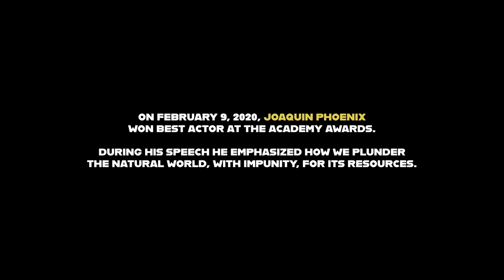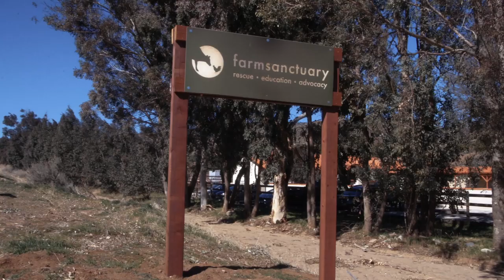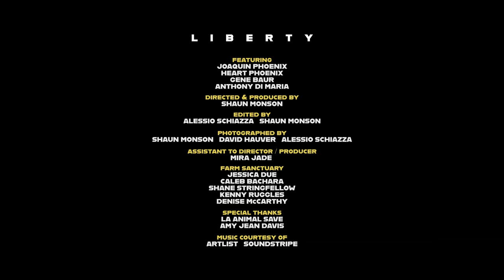Joaquin Phoenix Saves Mother and Baby Cow from Slaughterhouse Day After Oscars Speech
BREAKING: A day after winning the Academy Award for Best Actor—and subsequently making his headlining acceptance speech—Joaquin Phoenix helped to liberate a cow and her newborn calf from an LA slaughterhouse and bring them to @FarmSanctuary, where they will live out the rest of their lives in peace. Phoenix named the mother Liberty and her daughter Indigo.
Phoenix said, “I never thought I’d find friendship in a slaughterhouse, but meeting Anthony [President/CEO of the slaughterhouse] and opening my heart to his, I realize we might have more in common than we do differences. Without his act of kindness, Liberty and her baby calf, Indigo, would have met a terrible demise.”
Phoenix was joined at the slaughterhouse by his fiancée and fellow activist Rooney Mara, both his and Mara’s mothers, Earthlings Director Shaun Monson, @LAAnimalSave Founder Amy Jean Davis, and @FarmSanctuary President and Co-founder @genebaur. The group worked with employees onsite to rescue Liberty—who had recently given birth at the slaughterhouse—and her newborn calf Indigo.
Phoenix added, “My hope is, as we watch baby Indigo grow up with her mom Liberty at Farm Sanctuary, that we’ll always remember that friendships can emerge in the most unexpected places; and no matter our differences, kindness and compassion should rule everything around us.”
Witnessing the birth tugged at the heartstrings of the slaughterhouse owner—and not for the first time. This is the fifth mother-child bovine rescue secured by @LAAnimalSave from Manning Beef.
Phoenix concluded by saying, “Although we will continue to fight for the liberation of all animals who suffer in these oppressive systems, we must take pause to acknowledge and celebrate the victories, and the people who helped achieve them. Shaun Monson, Amy Jean Davis, and the entire @LAAnimalSave community, have taken their pain of bearing witness and turned it into effective, diplomatic advocacy for the voiceless. As a result, Liberty and Indigo will never experience cruelty or the touch of a rough hand.”

Special thanks to documentary filmmaker Shaun Monson for producing and directing this beautiful video.